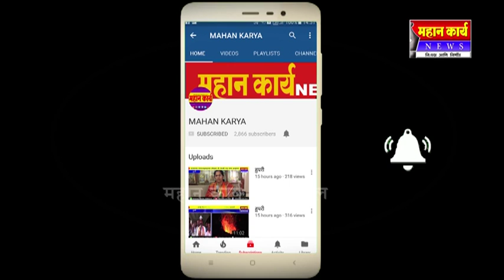कोगनोळीत महात्मा गांधी जयंती उत्साहात साजरी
कोगनोळीत महात्मा गांधी जयंती उत्साहात साजरी : ग्रामपंचायत कार्यालयात मान्यवरांची आदरांजली